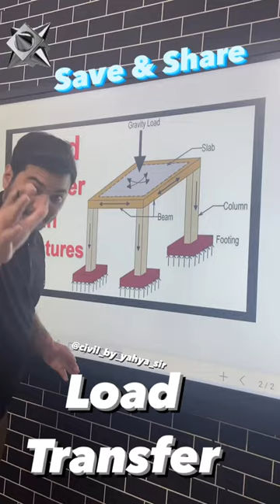Building Load Transfer || YAHYA SIR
Building Load Transfer

𝐈𝐭'𝐬 𝐅𝐫𝐞𝐞

𝐋𝐢𝐤𝐞 (𝐀𝐩𝐩𝐫𝐞𝐜𝐢𝐚𝐭𝐞 𝐎𝐮𝐫 𝐄𝐟𝐟𝐨𝐫𝐭)

𝗖𝗿𝗲𝗱𝗶𝘁 :@civil_by_yahya_sir

𝙉𝙤𝙬 𝙔𝙤𝙪 𝙘𝙖𝙣 𝙇𝙚𝙖𝙧𝙣 𝙋𝙧𝙖𝙘𝙩𝙞𝙘𝙖𝙡 𝙨𝙠𝙞𝙡𝙡𝙨 𝙍𝙚𝙦𝙪𝙞𝙧𝙚𝙙 𝙤𝙣 𝙨𝙞𝙩𝙚 𝙖𝙣𝙙 𝘽𝙚𝙘𝙤𝙢𝙚 𝙖 𝘾𝙚𝙧𝙩𝙞𝙛𝙞𝙚𝙙 𝙎𝙞𝙩𝙚 𝙀𝙣𝙜𝙞𝙣𝙚𝙚𝙧 𝙞𝙣 𝙟𝙪𝙨𝙩 𝙍𝙨. 𝟒𝟗𝟗 𝐎𝐧𝐥𝐲

➡️ 𝟏𝟎𝟎 + 𝐕𝐢𝐝𝐞𝐨𝐬

➡️ 𝐈𝐒 𝐂𝐨𝐝𝐞𝐬 𝐋𝐢𝐛𝐫𝐚𝐫𝐲

➡️ 𝐁𝐚𝐫 𝐁𝐞𝐧𝐝𝐢𝐧𝐠 𝐒𝐜𝐡𝐞𝐝𝐮𝐥𝐞 (𝐁𝐁𝐒)

➡️ 𝐄𝐬𝐭𝐢𝐦𝐚𝐭𝐢𝐨𝐧-𝐂𝐨𝐬𝐭𝐢𝐧𝐠 & 𝐒𝐩𝐞𝐜𝐢𝐟𝐢𝐜𝐚𝐭𝐢𝐨𝐧𝐬

➡️ 𝐄-𝐛𝐨𝐨𝐤𝐬 (𝐇𝐢𝐧𝐝𝐢 𝐚𝐧𝐝 𝐄𝐧𝐠𝐥𝐢𝐬𝐡)

➡️ 𝐂𝐞𝐫𝐭𝐢𝐟𝐢𝐜𝐚𝐭𝐢𝐨𝐧

𝘿𝙈 𝙐𝙨 (𝐋𝐢𝐧𝐤 𝐢𝐬 𝐢𝐧 𝐁𝐢𝐨)